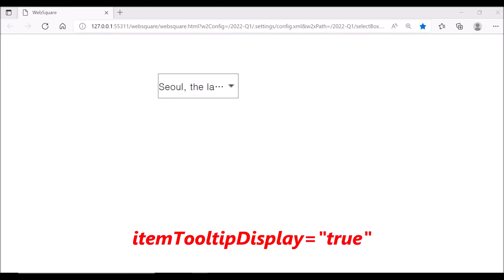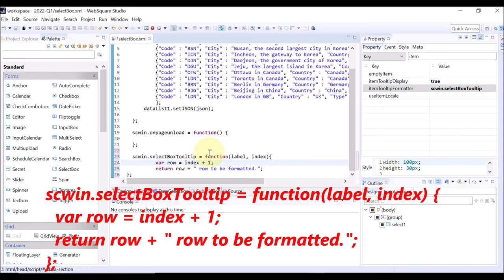SelectBox - itemTooltipFormatter | WebSquare5 - Quick Guide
00:00 Introduction
00:06 Goal
00:14 Usage
00:31 DEMO
01:17 End of DEMO

Format the tooltip to be displayed on the selection item list.

Related APIs
   itemTooltipDisplay
   itemTooltipFormatter